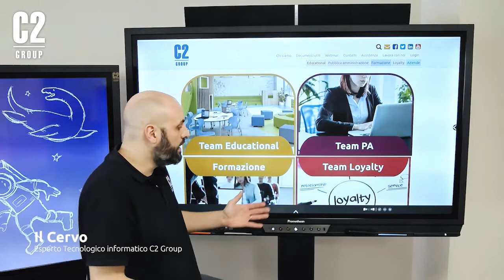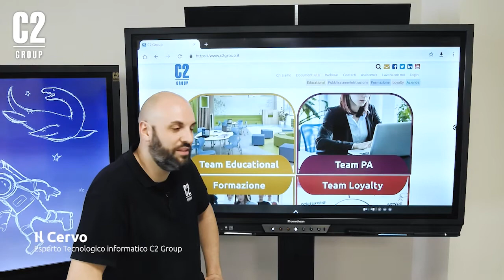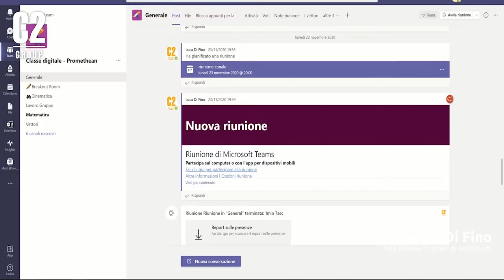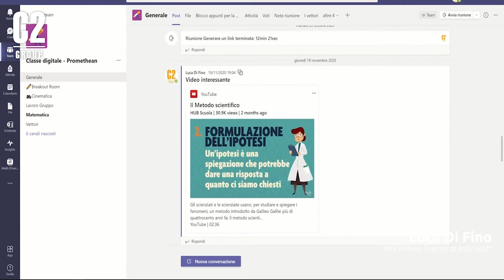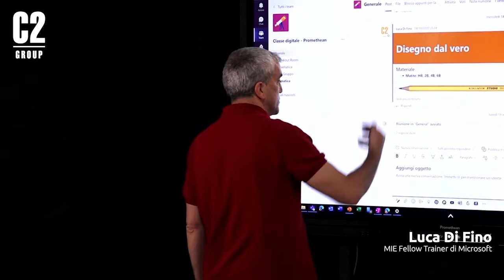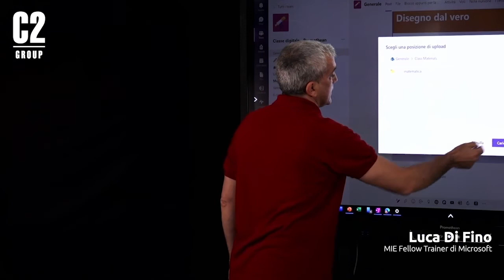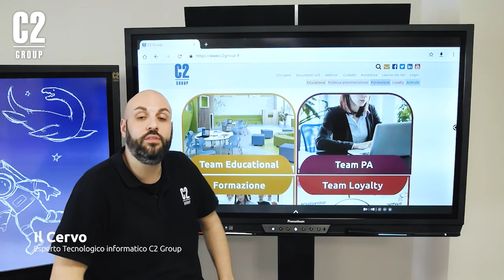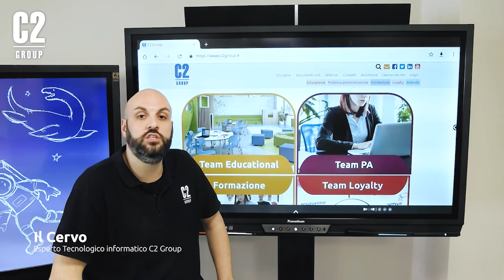Come è facile usare Teams e Office 365 in una classe digitale con il Monitor Touch 2/6 | C2 Group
Come è facile usare Teams e Office 365 in una classe digitale con il Monitor Touch Promethean.

Il nostro esperto tecnologico il Cervo racconta insieme al MIE Expert Luca Di Fino come è semplice fare lezione con Teams e le app di Office 365, sfruttando la potenza dei monitor interattivi Promethean.

Classe Potenziata, facilità d'utilizzo, collaborazione interattiva: sono questi i 3 pilastri sui quali si fonda la filosofia dei prodotti Promethean (monitor touch, Lim), soluzioni che possono fare la differenza nell’uso della tecnologia a scuola.

C2 Group è Platinum Partner di Promethean per l'Italia.

Richiedi la demo gratuita con il Cervo, il nostro tecnico tecnologico

C2 Group è Gold Partner di Microsoft Educational per l'Italia

C2 Group, leader in Italia per gli ambienti innovativi nelle scuole grazie alla sinergia con i maggiori produttori informatici, supporta i Dirigenti Scolastici, DSGA, Animatori Digitali e Docenti nella scelta delle soluzioni più efficaci a supporto della didattica.